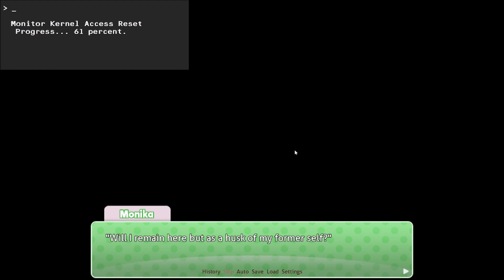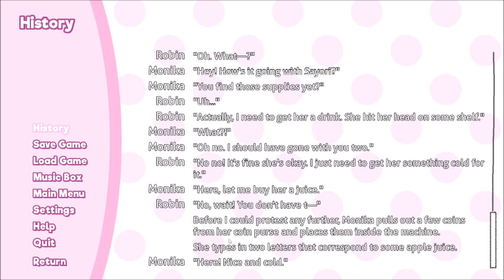Recreating the festival | Doki Doki Salvation Remake Part 19